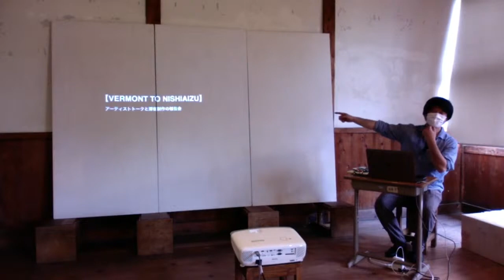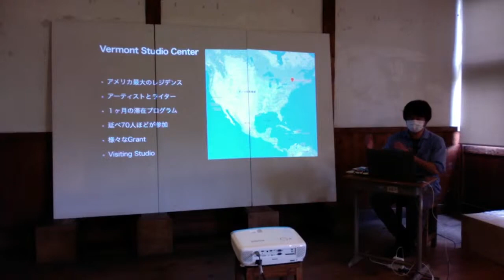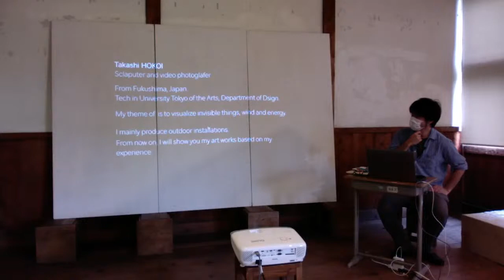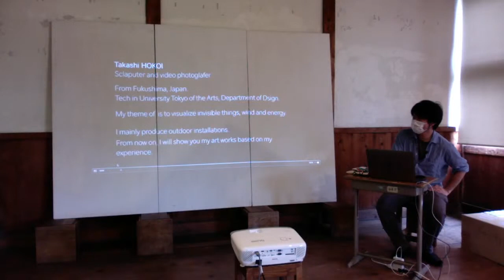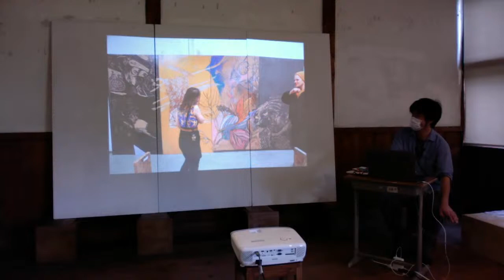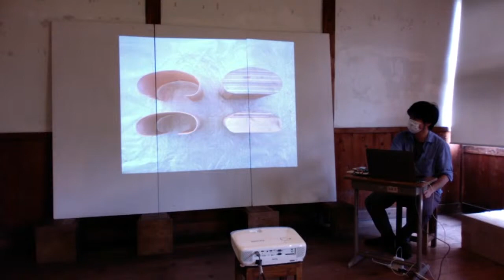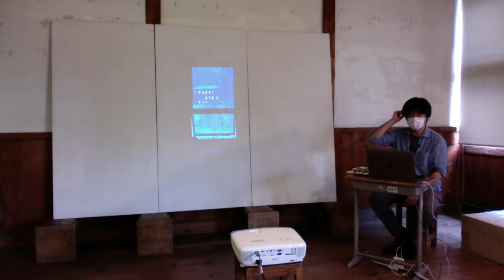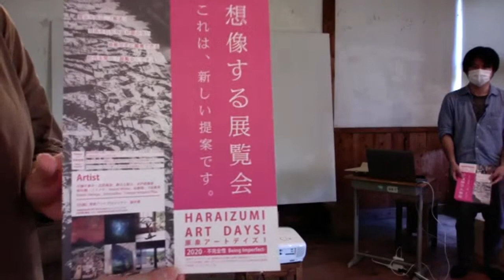【 Vermont to Nishiaizu 】 アーティストトークと滞在制作の報告会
※新型コロナウイルス感染拡大防止による
臨時休館の影響で延期となっておりました。

存在と遷移-エネルギーの行方-  を開催中、鉾井喬氏による
【 Vermont to Nishiaizu 】アーティストトークの模様をライブ配信いたします。

【 Vermont to Nishiaizu 】アーティストトークと報告会

開催日時：2020年７月18日（土）　13：30〜14：30
開催場所：西会津国際芸術村

アメリカのVermont Studio Center での

一ヶ月の滞在制作の様子を報告させていただきます。

現在展示作品 「存在と遷移-エネルギーの行方-」も同時開催です。

鉾井 喬 ／ Hokoi Takashi

風景をテーマに見えない存在を可視化する美術作家。
学生の頃、人力飛行機サークルで鳥人間コンテストに参加し、パイロットとして空を飛ぶ。
気付かないほどのわずかな風に巨大な人力飛行機が翻弄された体験から
風に興味を持ち始め、それ以降、風をテーマに作品を作り始める。
一方でNHK時代、東日本大震災の際に津波をヘリから空撮。
その後は福島県内の取材を続ける。
退職後福島を題材とした紀行ドキュメンタリー映画「福島桜紀行」を発表。
最近の試みとしては、風景の中の目に見えない存在に注目し、
作品を山や海の自然界に持ち出して、フィールドに吹く風を映像として記録する作品を展開する。
また、風の痕跡を記録するという、物質的時間的変換をする作品を制作。
視覚の持つ人間の絶対的感覚に対しての問いかけや、
テクノロジーが進化する中で自然やエネルギーと向き合う造形の可能性を模索している。
東京芸術大学非常勤講師